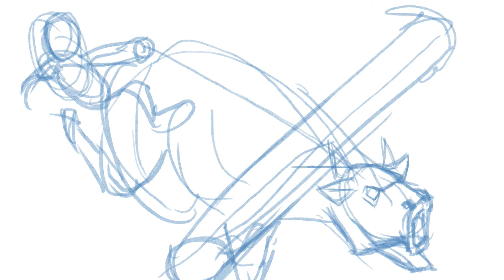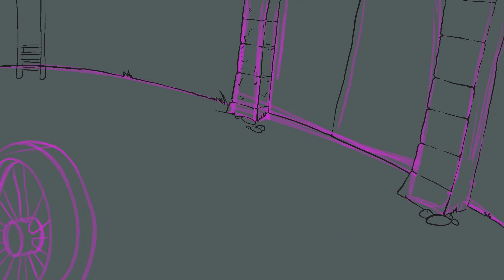Sekiro in seria difficoltà - SPEED PAINTING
Si lo so, prima di tutto metto le mani avanti: NON SO SE HO SCRITTO CASTRONATE. Non me ne voglia il pubblico iperconservatore dell'oriente.
Un omaggetto a Sekiro, con tanto divertimento dietro.

Music reference:
Track: Japanese Ensemble Crucial Full
Album: Global
Splice Original